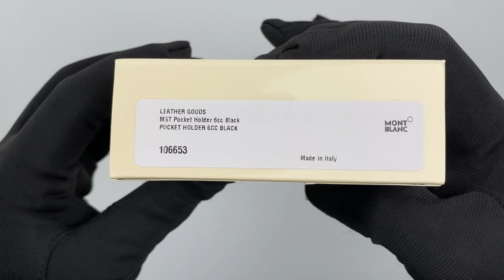MONTBLANC Meisterstück Pocket 6cc 106653 (Slow Ver.)